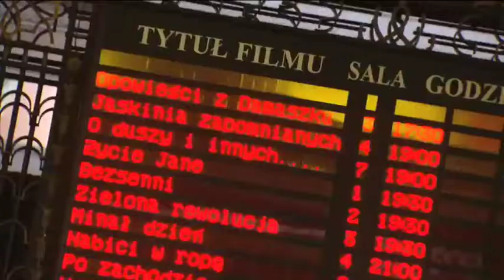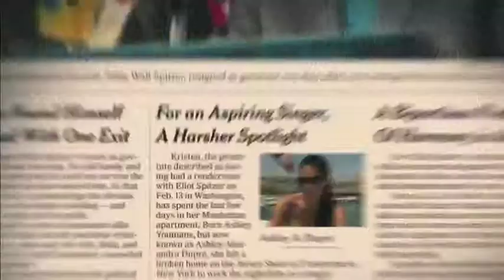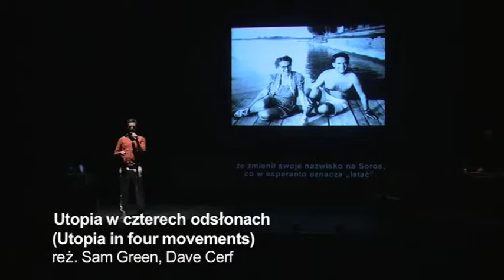8. Planete Doc Film Festival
Jedna z relacji z 8. PDFF które, wspólnie z Grażyną Torbicką realizowaliśmy da TVP2. zdjęcia:  Adam Fręśko
montaż: Krzysztof Kudelski